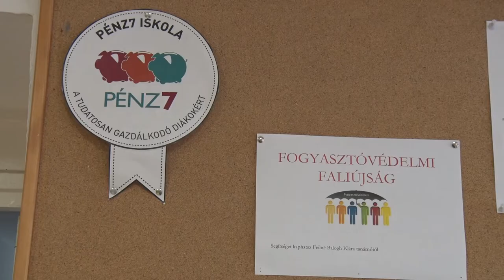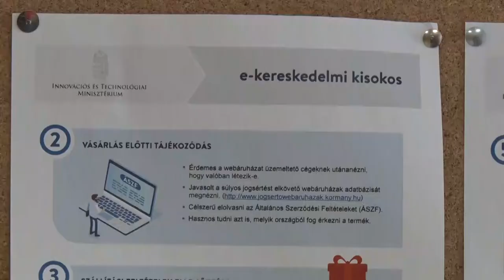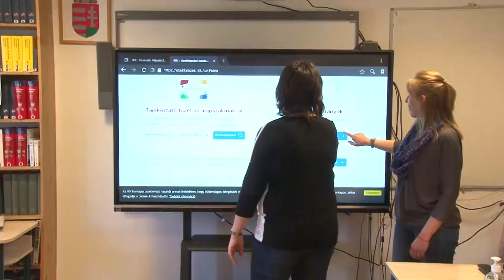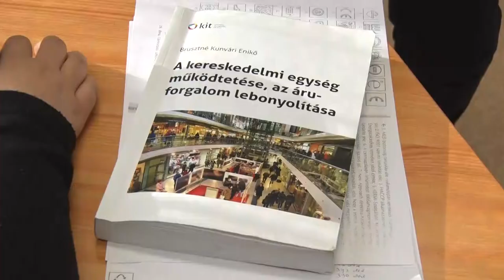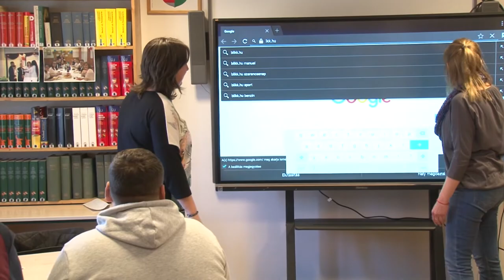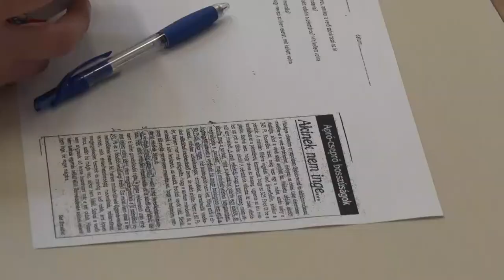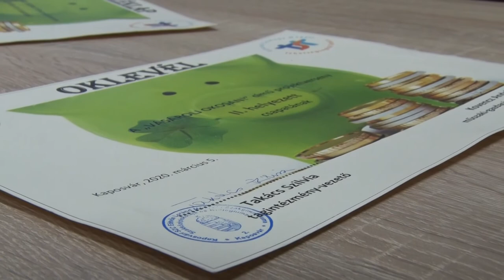Elismerésben részesült a paksi I. István Szakképző Iskola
A mindennapi tudatos fogyasztási szokásokra nevelik az I. István Szakképző Iskola tanulóit a pedagógusok az előírt tanrenden kívül. A gyerekek elsajátíthatják a reklámokkal szembeni tudatos fogyasztói szemléletet, pénzügyi ismereteket szerezhetnek, buzdítják őket a szüleik, nagyszüleik által készített ételek elkészítésére, a helyi termelők által készített áruk vásárlására. Ennek a szemléletnek köszönhetően nyerte el az iskola a Fogyasztói Tudatosságra nevelő iskola címét.